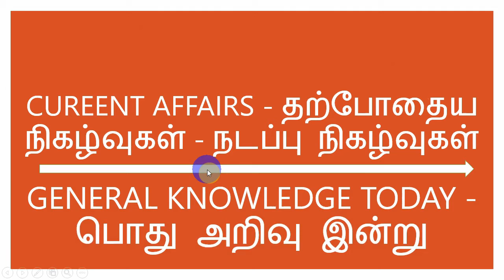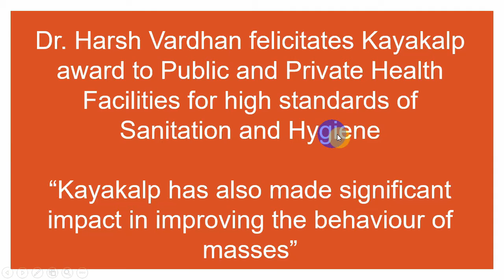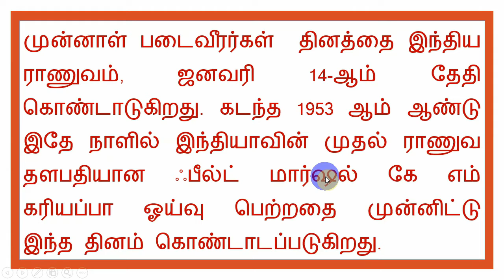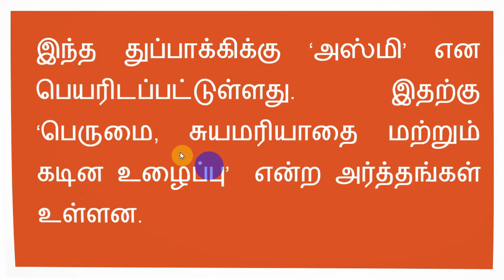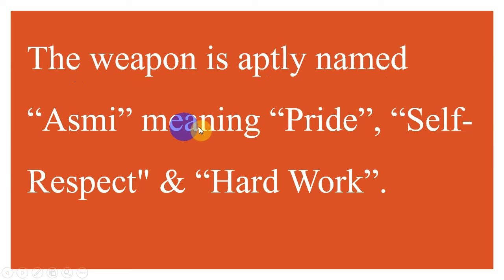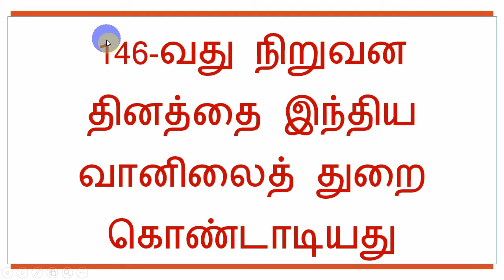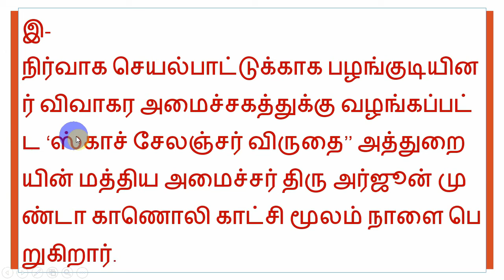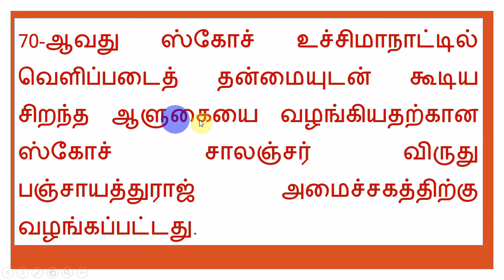January 2021 - 16 TNPSC Daily Current Affairs in Tamil - SRT Study Circle Group - GK Today - தமிழில்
IAS TNPSC Today Current Affairs in Tamil Useful for All Competitive Exams

January 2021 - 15 TNPSC Daily Current Affairs in Tamil - SRT Study Circle Group - GK Today - தமிழில்
ஜனவரி- 2021

CUREENT AFFAIRS - தற்போதைய நிகழ்வுகள் - நடப்பு நிகழ்வுகள்
GENERAL KNOWLEDGE TODAY - பொது அறிவு இன்று

TNPSC Daily Current Affairs in Tamil
Current Affairs in Tamil January 2021

Prepared by Swasthick,

Current Affairs in Tamil Jan 2021
IAS TNPSC Weekly Current Affairs in Tamil தமிழில்
TNPSC Daily current Affairs in Tamil January 2021
வாராந்திர நடப்பு விவகாரங்கள் / ஜனவரி 2021  / தமிழில் தினசரி நடப்பு நிகழ்வுகள்  / டி.என்.பி.எஸ்.சி.
TNPSC Weekly Current Affairs Januvary 2020 in Tamil
நடப்பு நிகழ்வுகள் ஜனவரி 2021
TNPSC Current Events in Tamil Janavary 2021
General Knowledge Today inTamil
General Knowledge Question and Answer in Tamil
Objective Type questions in Tamil
Current affairs in Tamil 2021

PIB News
Press Information Bureau News Analysis in Tamil
General Knowledge, GK Today in Tamil

NewsOnAir

தொகுதி-II பணிகள்

Important Content***
இந்தியாவின் பொது சுகாதார மையங்களில் சுகாதாரத்தையும் தூய்மையையும் உறுதி செய்வதற்காக கடந்த 2015 மே 15 ஆம் தேதி காயகல்ப் என்ற தேசிய முன்முயற்சியை இந்திய அரசின் சுகாதார மற்றும் குடும்ப நல அமைச்சகம் அறிமுகப்படுத்தியது.

Dr. Harsh Vardhan felicitates Kayakalp award to Public and Private Health Facilities for high standards of Sanitation and Hygiene“Kayakalp has also made significant impact in improving the behaviour of masses”

உத்தராயன், சூரியன் வட திசை நோக்கி நகர்வதின் தொடக்கம் மகரசங்கராந்தியைக் குறிக்கிறது.  நாடு முழுவதும் பல்வேறு மாநில மொழிகளில் கொண்டாடப்படும் இந்த அறுவடைப் பண்டிகை, இந்தியர்களின் கலாச்சார ஒற்றுமையைப் பிரதிபலிக்கின்றது.

பிரதமரின் ஃபசல் பீமா யோஜனா திட்டம் ஐந்து ஆண்டுகளை நிறைவு செய்வதை முன்னிட்டு பயனாளிகளுக்கு பிரதமர் வாழ்த்து

PM congratulates beneficiaries of PM-FBY on completion of 5 year

முன்னாள் படைவீரர்கள்  தினத்தை இந்திய ராணுவம், ஜனவரி 14-ஆம் தேதி கொண்டாடுகிறது. கடந்த 1953 ஆம் ஆண்டு இதே நாளில் இந்தியாவின் முதல் ராணுவ தளபதியான ஃபீல்ட் மார்ஷல் கே எம் கரியப்பா ஓய்வு பெற்றதை முன்னிட்டு இந்த தினம் கொண்டாடப்படுகிறது.

Indian Armed Forces will be celebrating Veteran’s Day on 14 Jan 2021. The day was chosen as recognition of the services rendered by the first Commander-in-Chief of Indian Armed Forces, Field Marshal KM Cariappa, OBE who retired on this day in 1953.

உள்நாட்டு தொழில்நுட்பத்தில், நாட்டின் முதல் 9 எம்எம் இயந்திர  துப்பாக்கியை ராணுவ ஆராய்ச்சி மேம்பாட்டு மையம்(டிஆர்டிஓ) மற்றும் இந்திய ராணுவம் இணைந்து உருவாக்கியுள்ளது.
புனேவில் உள்ள டிஆர்டிஓ-வின் ஆயுத ஆராய்ச்சி மற்றும் மேம்பாட்டு நிறுவனம் 9எம்எம் இயந்திர துப்பாக்கியை உருவாக்கியுள்ளது.
..இந்த துப்பாக்கிக்கு ‘அஸ்மி’ என பெயரிடப்பட்டுள்ளது. இதற்கு ‘பெருமை, சுயமரியாதை மற்றும் கடின உழைப்பு’  என்ற அர்த்தங்கள் உள்ளன.

The weapon is aptly named “Asmi” meaning “Pride”, “Self-Respect" & “Hard Work”.

சிபிஎஸ்இ பள்ளிகளில்  10 மற்றும் 12ம் வகுப்பு பொறியில் கிராபிக்ஸ் பாடத்திட்டங்களுக்கு கொலாப்கேட் மென்பொருள் மற்றும் இ-புத்தகம் அறிமுகம் செய்யப்பட்டுள்ளது.

51-வது இந்திய சர்வதேச திரைப்பட விழா: மிகப்பெரிய அளவில் சிறப்பு காட்சிகள்

நட்சத்திரங்கள் நிறைந்த திரைப்படங்கள் மிகப்பெரிய அளவில் திரையிடப்படும் என்று 51-வது இந்திய சர்வதேச திரைப்பட விழா அறிவித்துள்ளது. சிறப்பு காட்சிகளும், உலகெங்கிலும் இருந்து தேர்ந்தெடுக்கப்பட்ட திரைப்படங்களும் விழாவில் கலந்து கொள்ளும் பார்வையாளர்களுக்காகத் திரையிடப்படும்.

சிறந்த நடிகருக்கான கேன்ஸ் விருதை பெற்ற மேட்ஸ் மிக்கல்சென் நடித்த 'அனதர் ரவுண்ட்' திரைப்படத்தின், இந்திய சிறப்பு காட்சியோடு விழா தொடங்கும். தாமஸ் வின்டர்பெர்கால் இயக்கப்பட்ட இத்திரைப்படம் ஆஸ்கர் விருதுக்கு அனுப்பி வைப்பதற்காக டென்மார்க்கால் அதிகாரப்பூர்வமாக தேர்ந்தெடுக்கப்பட்டதாகும்.

சந்திப் குமாரின் 'மெஹருன்னிசா' சர்வதேச சிறப்பு காட்சி, விழாவின் இடையில் திரையிடப்படும். ஃபாருக் ஜஃபர் நடித்துள்ள இந்தத் திரைப்படம் பெண்மணி ஒருவரின் வாழ்நாள் கனவைப் பற்றி பேசுகிறது.
கியோஷி குரோசவாவால் இயக்கப்பட்ட 'வைஃப் ஆஃப் எ ஸ்பை' இவ்விழாவின் நிறைவுத் திரைப்படமாக இருக்கும். சர்வதேசப் போட்டியில் மிகச் சிறந்த திரைப்படங்கள் பங்கு பெறுகின்றன.

india Meteorological Department (IMD) celebrates its 146th Foundation Day